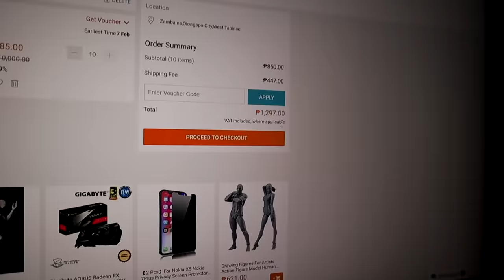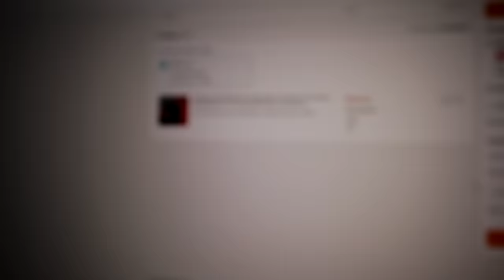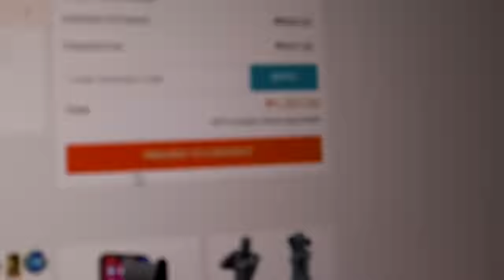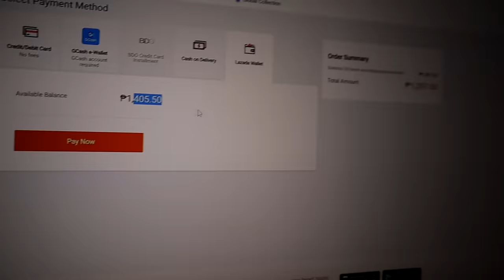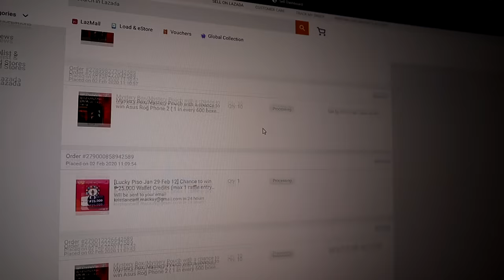HINDI NA MULI | 30 MYSTERY BOX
➡ Kristian PH's Merchs is now available at Shirt.ly, Bili na kayo mga Chikoy nang ating Chikoy shirt, mug at cap dahil soon mag kakaroon tayo nang iba't iba pang designs
´´´´¶¶¶¶¶¶¶¶¶¶¶  ★彡 ORAYT 彡★